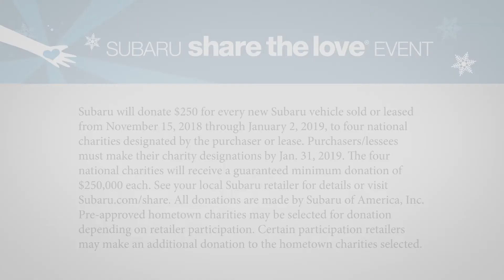NTN - Fox Subaru 30s TV spot - 2018